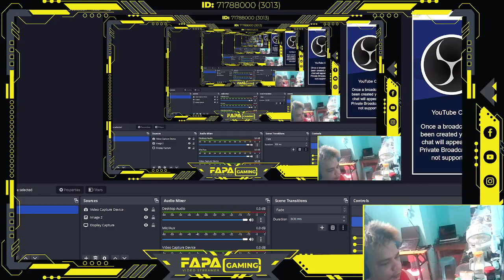ARES BEST TANK | MECH ARENA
Choose From Dozens Of Weapons And Mechs With Special Abilities For Endless Combinations. Mech Arena Is A Free Quick-Fire Competitive Robot Game With Explosive PVP Team Battles. PvP combat. Amazing Graphics